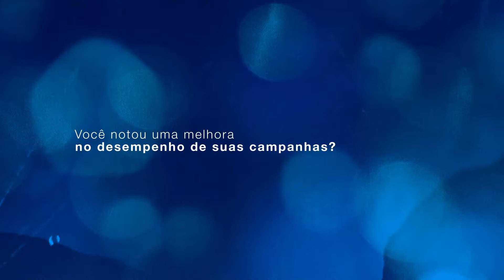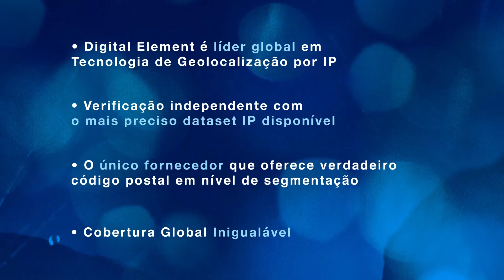Teads.tv, líder em publicidade em vídeo, sobre o impacto da geolocalização em out-streaming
Tainá Martins, gerente de operações publicitárias da Teads.tv no Brasil, explica a necessidade de usar a inteligência de IP mais precisa e a tecnologia de geolocalização na plataforma de publicidade em vídeo da empresa e por que a Digital Element foi a melhor escolha.

A solução NetAcuity da Digital Element é a única tecnologia que oferece segmentação geográfica por IP a um nível de CEP na América Latina.

Visite para obter mais informações.